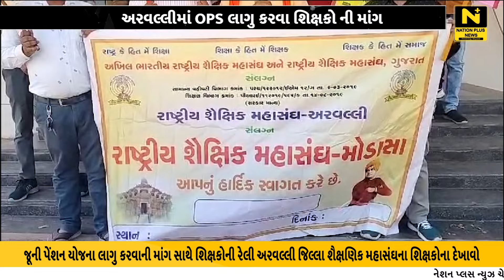અરવલ્લીમાં OPS લાગુ કરવા શિક્ષકો ની માંગ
જૂની પેંશન યોજના લાગુ કરવા ની માગ સાથે અરવલ્લી જિલ્લા શૈક્ષણિક મહાસંઘના શિક્ષકોએ મોડાસામાં રેલી યોજી દેખાવો કર્યા હતા તેમજ ગાંધીનગર મહાપંચાયતમાં જવા રવાના થયા હતા